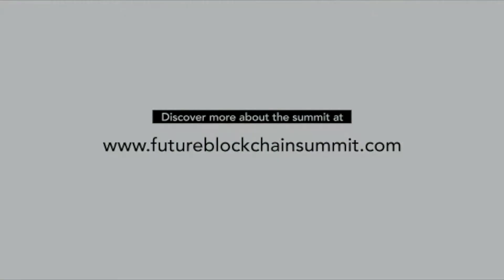Future Blockchain Summit - Christopher Fernandez from Blockgemini